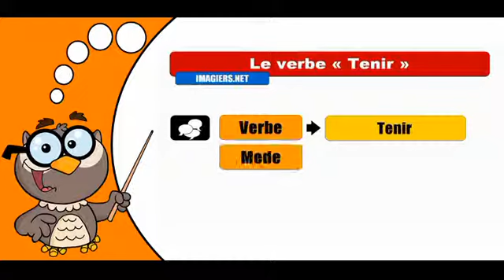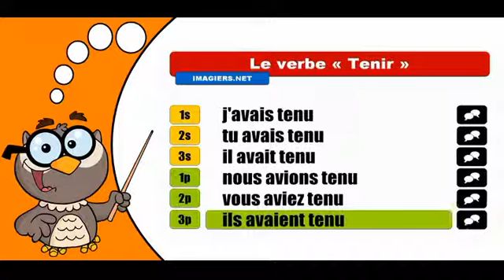Les verbes conjugués # Tenir = Indicatif Plus que parfait